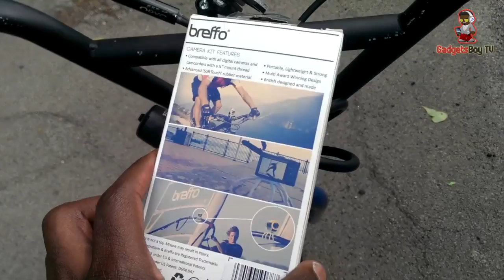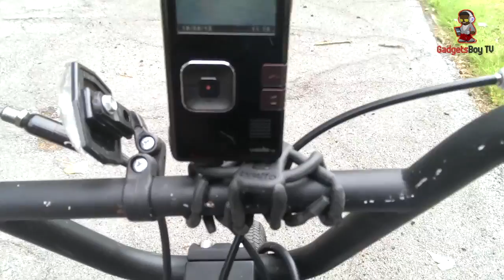Breffo Adventure Camera Kit Review VLOG #1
Action and Adventure -- Ready, Steady...GO!

Biking down a mountain? Skiing in the Alps? Whatever the activity, confidently capture the moment with the Breffo Adventure Camera Kit.

As possibly the most versatile tripod in the world, the 'Breffo Adventure Camera Kit' securely attaches to virtually any surface in any position, allowing far more versatility than a standard camera tripod.

The Adventure Camera Kit Body, with advanced soft touch rubber coating, protects the camera or camcorder while providing a very secure grip and hold on both camera and whatever surface or location positioned. The Camera Kit attaches to most every camera, camcorder, or action cam available via a patented adaptor with standard ¼ screw which fits most every device.

Help Support the GadgetsBoy Channel - it's FREE !!!

Send your postcards, letters, small items here:

GadgetsBoy
Fort Dunlop
Fort Parkway
Birmingham
B24 9FE